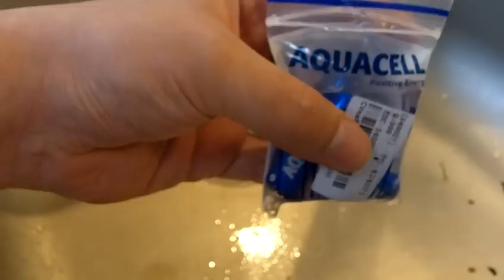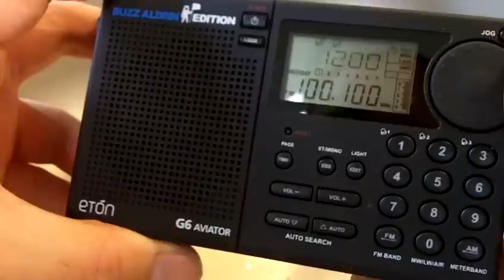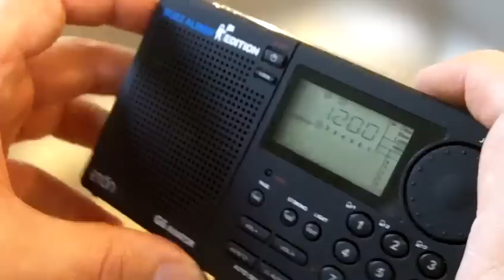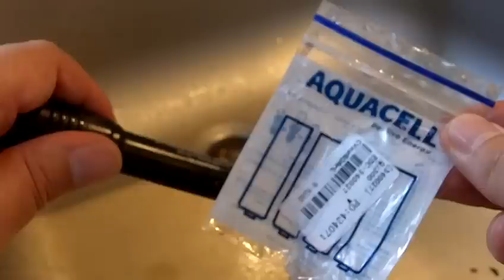Test piles Aquacell : utilisation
Présentation des piles Aquacell.